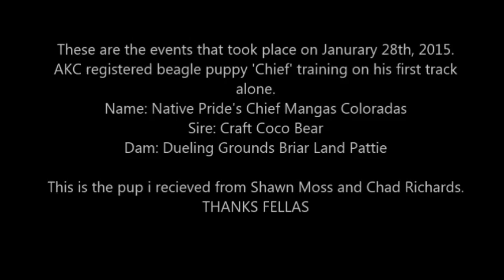Native Prides Chief Mangas Coloradas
took Chief out today for some solo training with the San Juan. had to give him some solo time so he will concentrate on the tasks at hand. he did well. gonna keep at it for the next few days to make sure he gets into the groove of using his nose. took him some time, but he came around an followed a few trails for me.